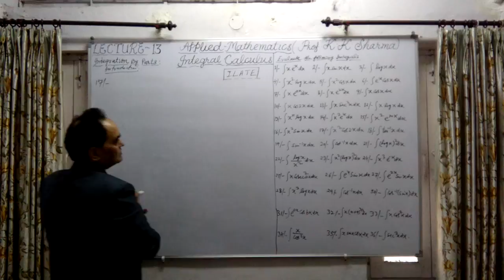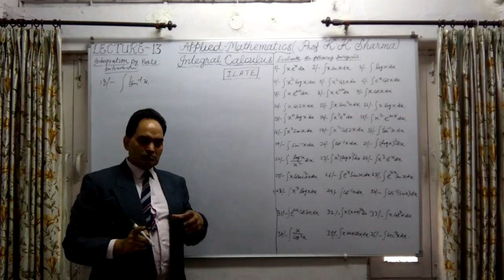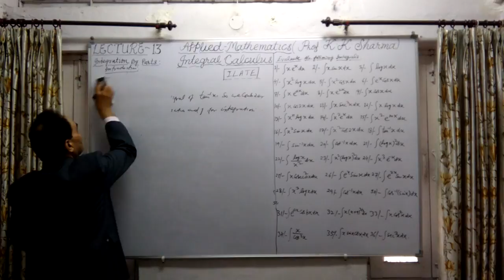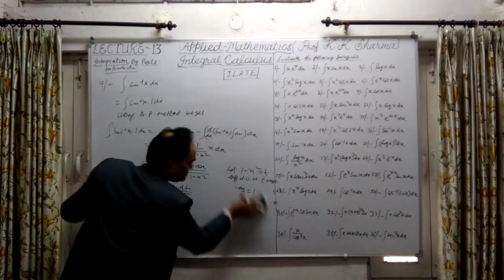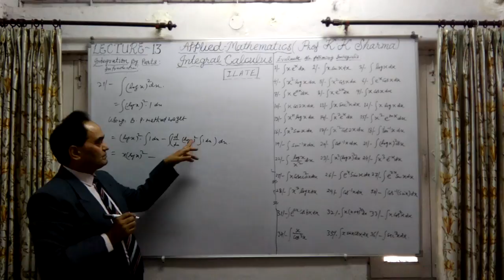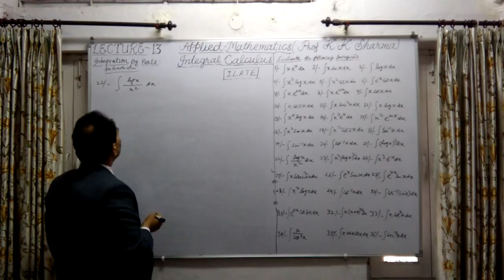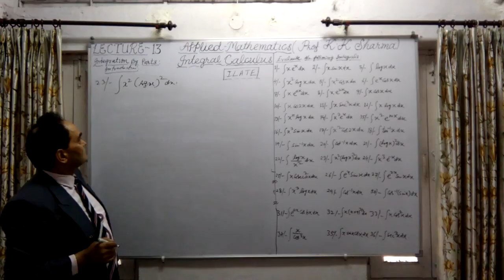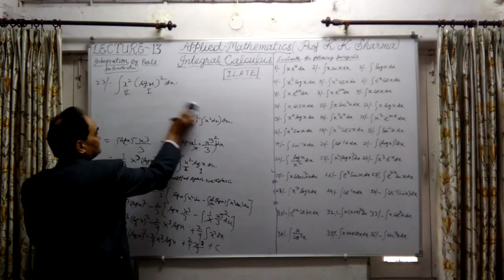INTEGRAL CALCULUS LECTURE 13 D STEP BY STEP LEARNING PROFESSOR KKSHARMA NEW DELHI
Integration by Parts of a Product, integration of the product f(x).g(x)= 1st function.integral of 2nd - the integral of ( differential coefficient.of 1st.integral of 2nd ).,the rule to consider 1st & 2nd function is ILATE here I = Inverse function, L= Logarithm function  A= Algebraic function,T= Trigonometric function,E= Exponential function.;the basics of integration by Parts,how to integrate by parts ?; the method of integration by parts; integration of a product of functions;